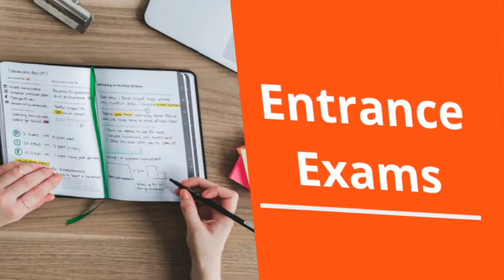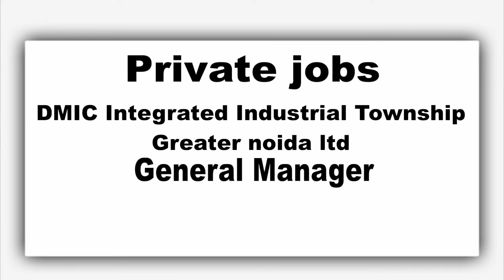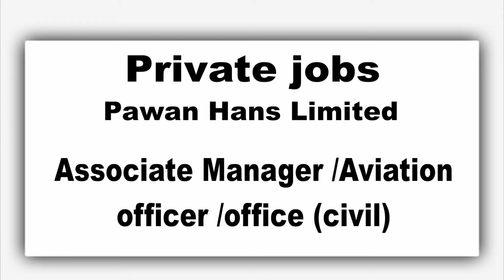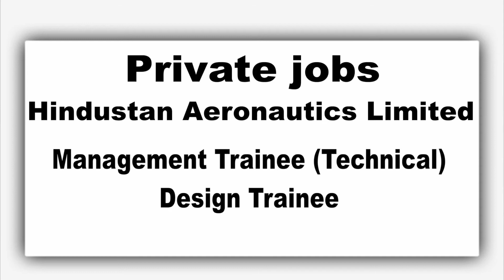Pawan Hans Ltd Jobs | Hindustan Aeronautics Jobs | The Naukri Dilao Show Ep# 56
Pawan Hans Ltd Jobs | Hindustan Aeronautical Jobs | The Naukri Dilao Show Ep# 56 @hindustaniraga

This daily show will give you detailed information about all types of Vacancy, recruitments, placements, Job notices, admissions, entrance tests. So just go ahead and grab the best job for yourself.

You may also follow me through my social pages:-

We welcome your thoughts and comments on the posts, photos and other items that we use on our page and videos. Since we do not have hold on anybody's opinion and comments, we should not be held responsible for anybody's personal opinion. Any content, views, opinion and/ or responses to questions uploaded, expressed or submitted by the creators, sponsors, advertisers or users of youtube, including on its webpages, message boards and groups or otherwise communicated through it. The content creator of this channel is not responsible for content that third parties publish, post, upload, distribute, disseminate or otherwise transmit via youtube.

Content creators of this channel does not warrant the accuracy, completeness or usefulness of the information available on the videos of this youtube channel. Nothing contained in or provided through these videos is intended to constitute advice or to serve as a substitute or official representative of any recruitment or admission notice served by any Government or private institution. Any reliance you place on such information is strictly at your own risk. We may include links to other web pages but these links are not an endorsement of those pages. Content creators of this youtube page are not responsible for the content of any website not operated by us.